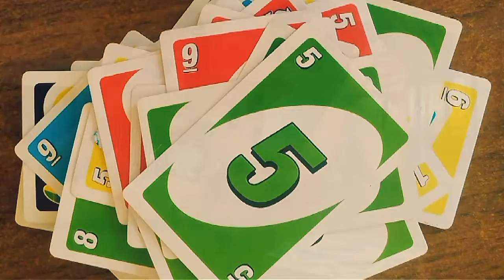Ճամբարային խենթանոց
Մխիթար Սեբաստացի կրթահամալիր
Արևելյան դպրոց